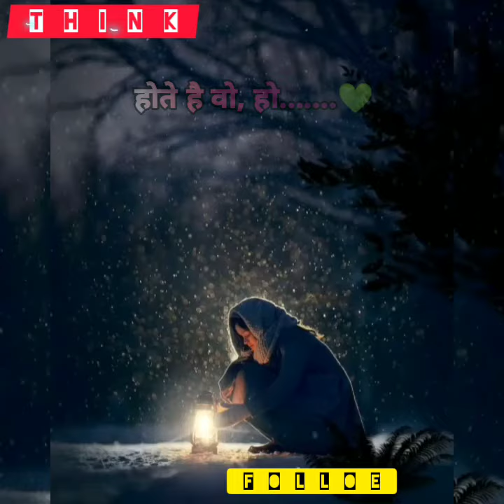Tum Mile Dil Khile - Arijit Singh / Editing /love/song/think